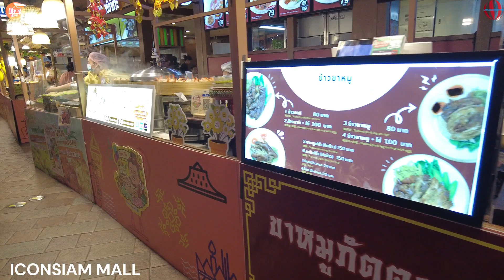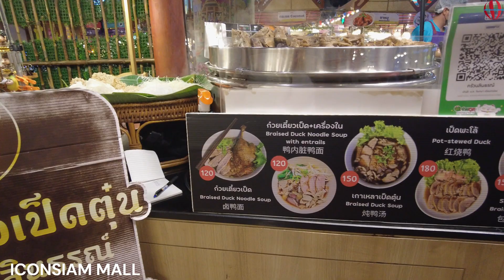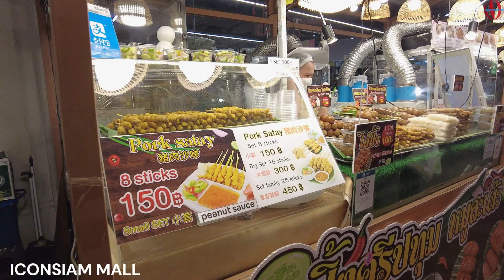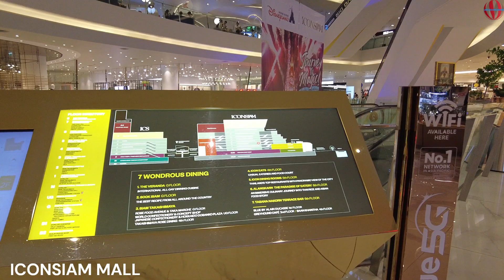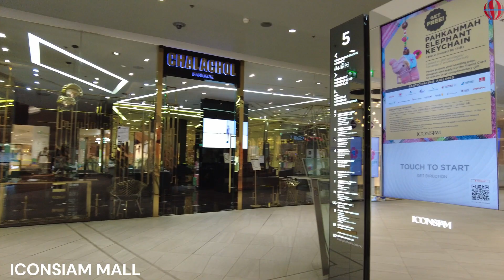Visiting ICONSIAM MALL In Bangkok Thailand | Biggest Shopping Mall P2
Iconsiam, also known as ICONSIAM and ICS, is a mixed-use complex located in Bangkok, Thailand, on the banks of the Chao Phraya River. In addition to hotels and residences, it has a sizable shopping center that opened to the public on November 9, 2018. Siam Piwat Group, a Thai retail developer, MQDC Magnolia Quality Development, and Charoen Pokphand Group collaborated to develop the ฿54 billion[3] (US$1.5 billion) project. The complex contains the tallest structure in Thailand, the 70-story Magnolia Waterfront Residences, and the Mandarin Oriental Residences, which is the sixth-tallest structure in the nation.